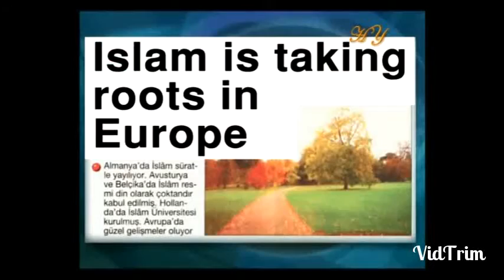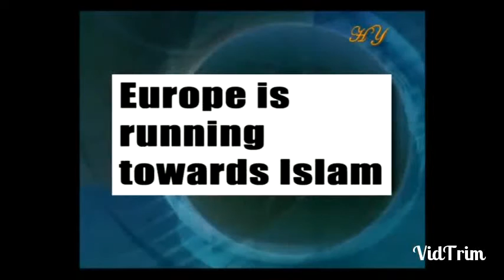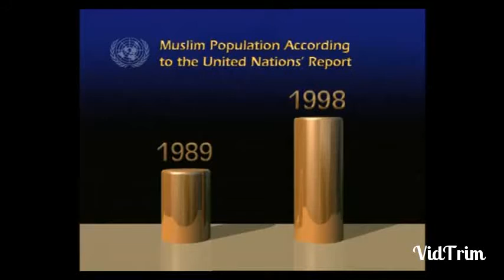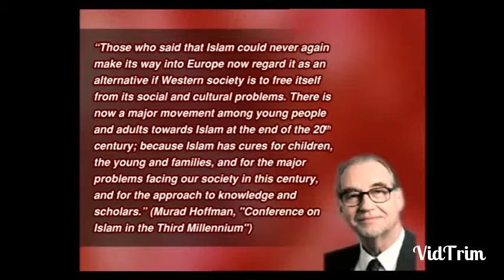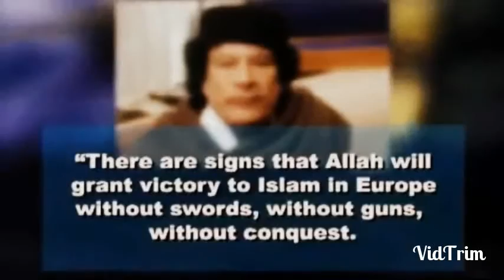Rise of Islam in europe part1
Despite all types of propaganda and war against islam..islam is the fastest growing religion in europe...